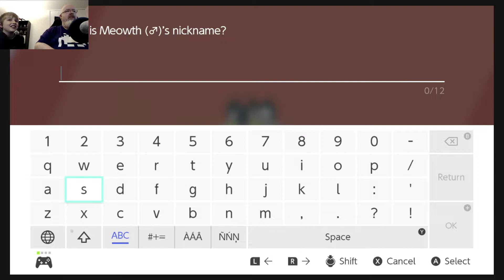Pokémon Sword Let's Play, Pt. 7: Bede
Gameplay on Nintendo Switch.  All recordings done on iMac with an Elgato HD60S+, a Blue Yeti microphone, a  Logitech C922 Pro Stream webcam, Elgato Game Capture HD and iMovie.

Get ready for the next Pokémon adventure in the Pokémon™ Sword and Pokémon™ Shield games.

A new generation of Pokémon is coming to the Nintendo Switch™ system. Begin your adventure as a Pokémon Trainer by choosing one of three new partner Pokémon: Grookey, Scorbunny, or Sobble. Then embark on a journey in the new Galar region, where you’ll challenge the troublemakers of Team Yell, while unraveling the mystery behind the Legendary Pokémon Zacian and Zamazenta! Explore the Wild Area, a vast expanse of land where the player can freely control the camera. Team up with three other players locally or online in the new multiplayer co-op Max Raid Battles* in which players will face off against gigantic and super-strong Pokémon known as Dynamax Pokémon.

Certain Pokémon can even Gigantamax to gain a new look and a powerful set of G-Max moves. But there’s more to being a champion than honing your battle skills: you can pick your own clothes and get a new hairdo while visiting the stores in town, so you can be the trainer you want to be. Throughout your journey, you’ll encounter newly discovered Pokémon as well as familiar ones that will look a little different in their new Galarian forms! For another way to level up your Pokémon, assign them Poké Jobs to complete, and for fun, you can even play with your Pokémon in Pokémon Camp!

About Luther:
Luther is a dad and a math teacher who has been a gamer since the Atari 2600.

About Luther's Kid:
He's 10. Leave him alone.